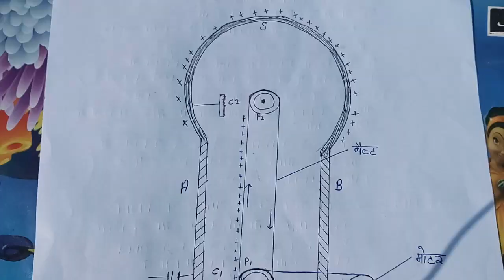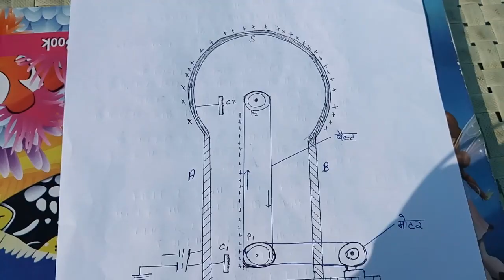वान डे ग्राफ जनित्र क्या है सचित्र वर्णन bande grabh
इस वीडियो में  वान डे ग्राफ जनित्र के बारे में बताया गया है